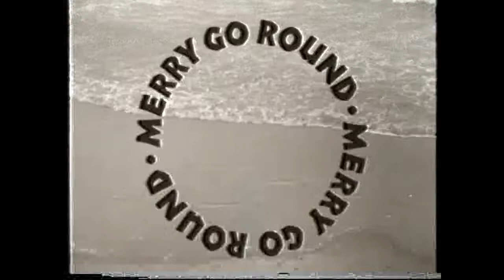Merry Go Round, Across the Sea, incomplete segment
Incomplete clip recovered from a school U Matic video cassette